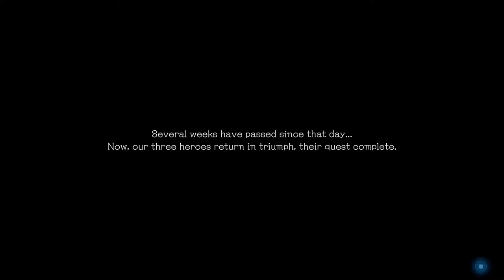PS5 Stranger of Paradise Final Fantasy Origin Demo